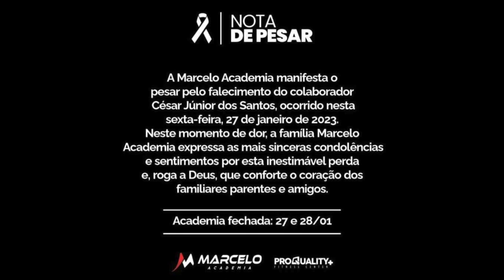Acidente tira a vida de jovem de 24 anos em Pato Branco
Segurança: Júnior Cesar dos Santos foi a vítima de acidente em Pato Branco na madrugada desta sexta-feira (27).